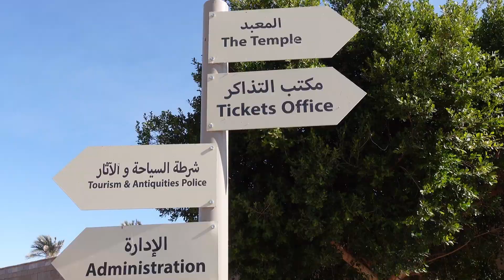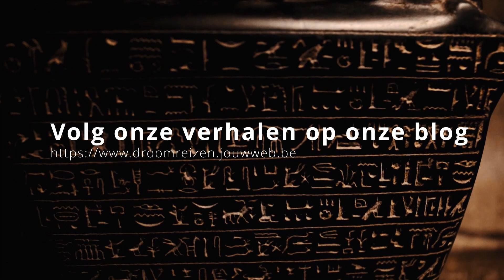EGYPTE | Deel 5 | NIJLCRUISE trip van Aswan naar ABU SIMBEL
Deze 3,5 uur durende reis per autocar van de nijlcruise naar de Abu Simbel in Egypte vond plaats in februari 2023. Deze trip hadden we geboekt op onze Nijlcruise.

Graag tonen we u ons bezoek aan de Abu Simbel. Een droom die voor ons werkelijk is geworden.
Deze geweldige reis hebben we geboekt via De Blauwe Vogel.

00:00:00 Intro
00:00:10 Busrit tijdens de nacht
00:00:19 Abu Simbel
00:02:13 Tempel van Nefertari
00:03:53 Einde bezoek
00:04:08 Einde

Bekijk zeker ook onze andere filmpjes van deze nijlcruise !